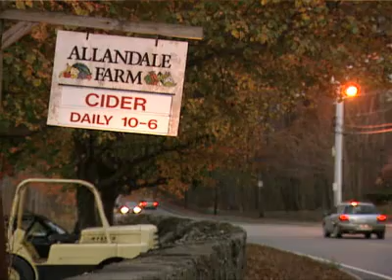Boston Off the Brochure - Peter Greenberg for AOL Travel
Peter Greenberg talks about how to do Boston off the tourist brochure.  From beer tasting and tours to a working farm.  You won't find these on your typical tourist guides.